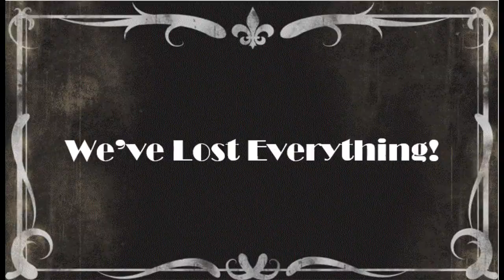90 Second Newberry - The Cricket in Times Square (v2)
This is the 90 Second Newbery submission from the Elementary Language Arts class in the Compass Homeschool Initiative. This is a silent movie retelling of The Cricket in Times Square by George Selden